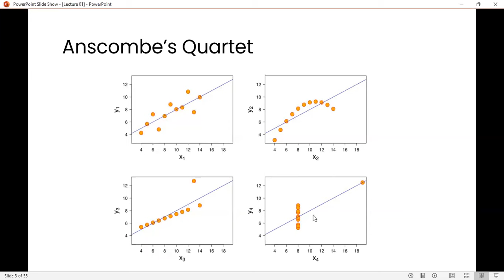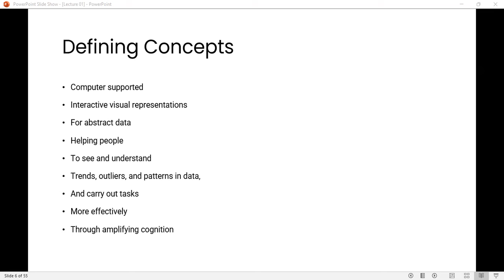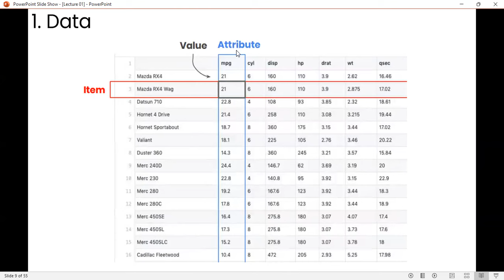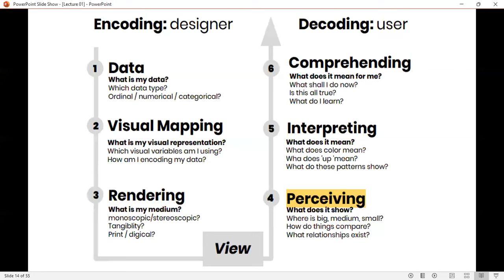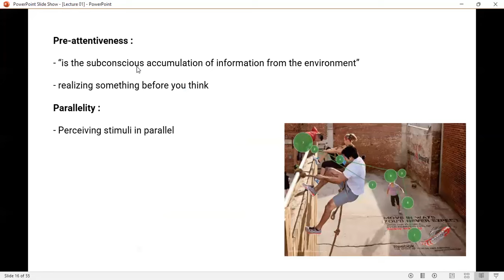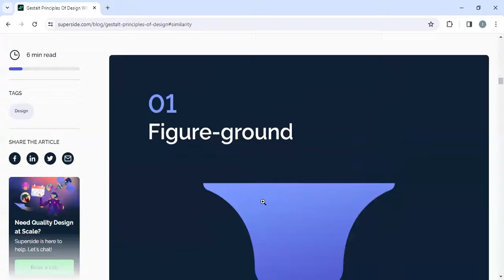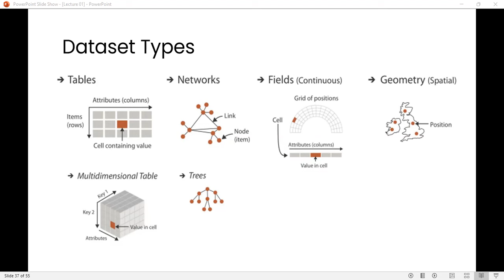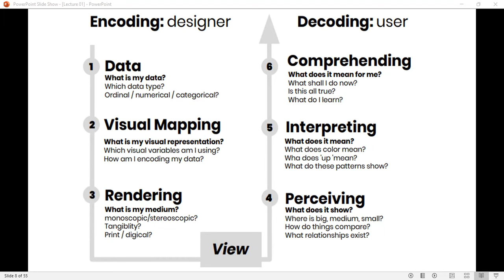GIT 2112 Data Visualization and Management - Lecture 1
📊 Data Visualization & Management - Lecture 1 | Understanding the Basics 🎓

👋 Good afternoon, everyone! Welcome to the first lecture on Data Visualization & Management. In this session, we explore:

✅ What is Visualization? 🖼️
✅ Why is Data Visualization Important? 📈
✅ Key Concepts in Visualization & Data Analysis 🔍
✅ Understanding Exploratory Data Analysis & Its Drawbacks ⚠️
✅ The Role of Graphs & Charts in Identifying Trends & Outliers 📊
✅ The Power of Pre-Attentiveness in Data Representation 🤯
✅ Gestalt Principles in Visualization 🧠

🔎 Key Takeaways:

Data visualization helps us see patterns, trends, and anomalies that raw statistics alone may not reveal.
Understanding concepts like visual mapping, encoding, and rendering enhances how we interpret data.
Gestalt principles (similarity, proximity, continuity, closure, etc.) influence how we perceive and group visual elements.
Different graphical representations have varying levels of accuracy in conveying information.
🛠️ Tools Discussed:
🎨 Microsoft Power BI for data visualization
📊 Various Graphing Techniques to represent data
📈 Best Practices for Designing Clear & Effective Visuals

💬 Have Questions? Drop them in the comments! 👇
📅 Recording Upload: This session will be available later today.